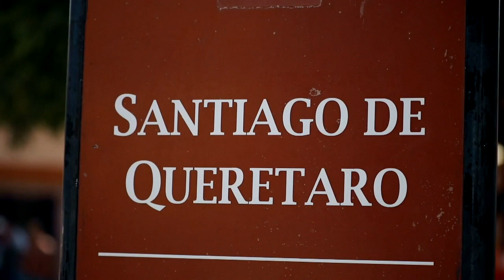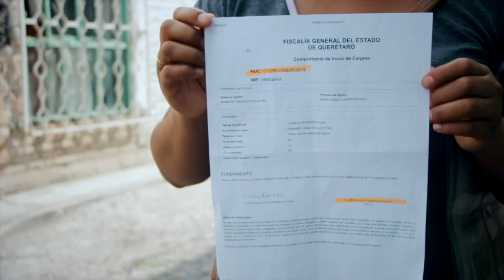Conductor de Uber intenta llevarse a dos hermanas | Noticias con Yuriria Sierra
¡Otra vez en Uber! En Querétaro, un conductor intenta llevarse a dos hermanas que solicitaron el servicio.